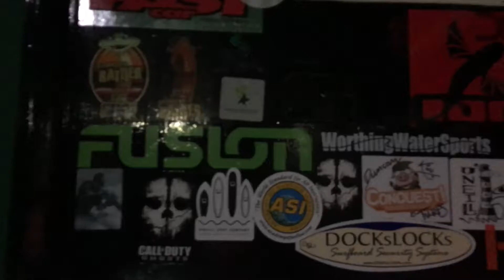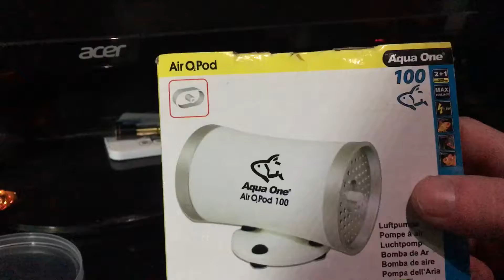At the thunderdome and new toy for the fish tank